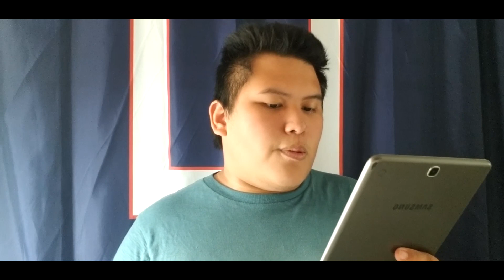My Hero Academia Fan Fics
Hello. I've got you some more fan fiction reading. It's My Hero Academia! Enjoy!